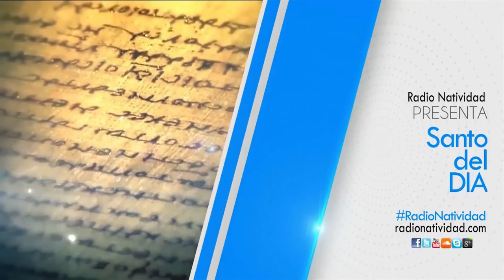SANTO DEL DÍA Jueves 19/11/2020 FR. JUAN DUQUE